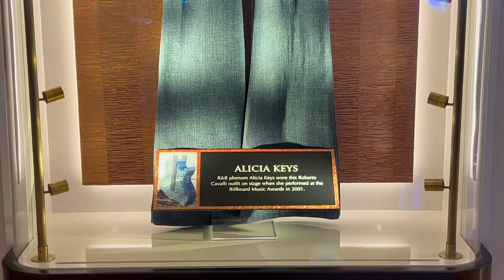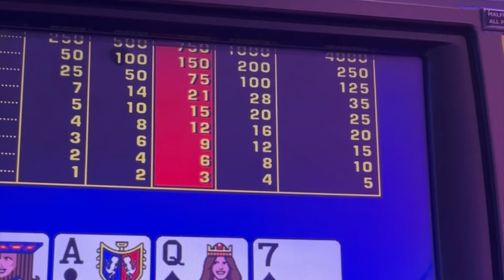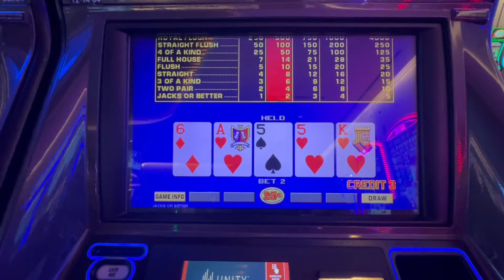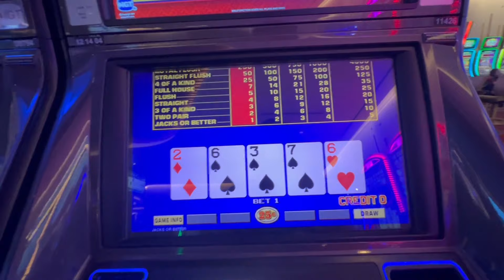What The Hollywood Hardrock Casino Is Like